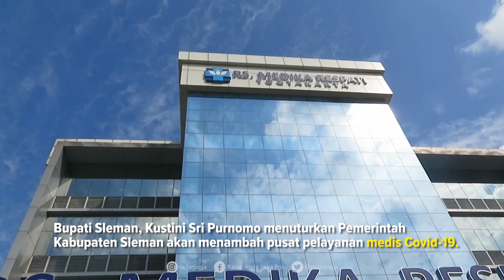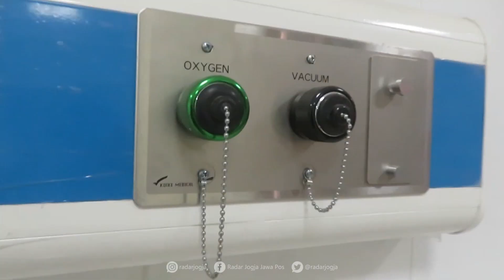[Part #1] Inilah Rumah Sakit Darurat Covid-19 di Sleman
Bupati Sleman, Kustini Sri Purnomo menuturkan Pemerintah Kabupaten Sleman akan menambah pusat pelayanan medis Covid-19. Berupa aktivasi rumah sakit Medika Respati sebagai Rumah Sakit Darurat Covid-19.

Rencananya fasilitas pelayanan kesehatan ini beroperasi efektif 12 Juli 2021. Penambahan fasilitas pelayanan kesehatan Covid-19 sifatnya darurat. Perimbangannya angka kasus Covid-19 di Sleman yang terus melonjak.

“Rumah sakit darurat ini nantinya untuk menampung pasien konfirmasi ringan dan sedang. Kapasitas sementara 50 pasien. Jika rumah sakit rujukan overload, bisa kesini (RS Darurat Covid-19 Medika Respati),” jelasnya ditemui usai tinjauan ke RS Darurat Covid-19, Sabtu (3/7).

Keberadaan bangunan RS Medika Respati sudah lama tak terpakai. Walau bangunan berdiri tahunan, namun rumah sakit ini belum operasional. Hingga akhirnya disepakati pengalihan fungsi sebagai RS Darurat Covid-19.

Terkait kebutuhan sumber daya manusia dan fasilitas, pihaknya masih terus berkoordinasi. Untuk penambahan tenaga kesehatan turut melibatkan RS Medika Respati. Khususnya dari lulusan bidang kesehatan di Respati. (dwi/sky)